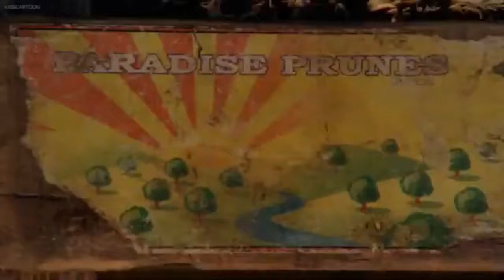Ladies, We Mustn’t Panic And Lose Our Heads